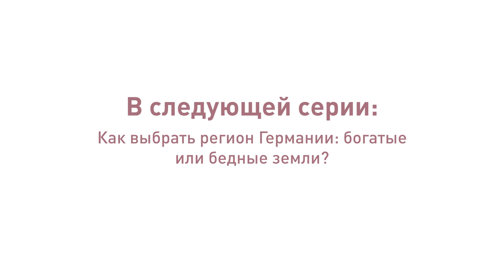7. Что именно приносит прибыль в Германии?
Что именно приносит прибыль? Несколько советов от эксперта Ольги Мюллер.

Сегодня зарабатывать в Германии можно двумя способами, каждый из которых со своими плюсами и минусами – на арендных платежах и росте цены.

На аренде вы заработаете меньше, но это ваша подушка безопасности. Поэтому подбирая объект, важно, чтобы арендный доход позволял погасить текущие операционные расходы, оплачивать налоги, выполнять все обязательства перед банком. Это минимум. А дальше, для настоящего успеха, нужна капитализации, причём на длительном сроке – на 10-15 лет.

Бóльшие деньги зарабатываются именно вторым способом и на растущих рынках, когда растёт экономика, а вместе с ней и цены. Но, помните, рост экономики – длительный процесс, когда вкладываясь сегодня, получаешь результат лет через 10. И этот результат не всегда радужный.

Можно ли рассчитывать на рост стоимости немецких объектов сегодня? Безусловно, но надо понимать специфику регионов, городов, федеральных земель. Например, в Мюнхене или Берлине рассчитывать на значительную рентабельность трудно, но есть регионы, в которых вполне можно прогнозировать рост капитализации. Просто это не самые раскрученные федеральные земли, как, скажем, Тюрингия.